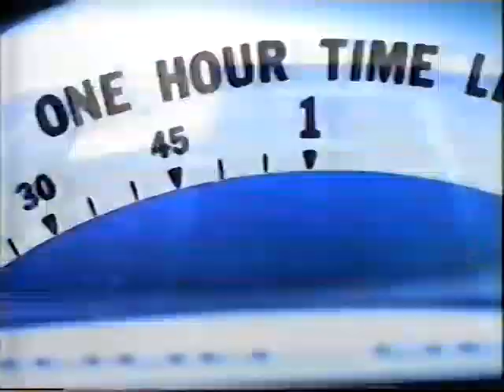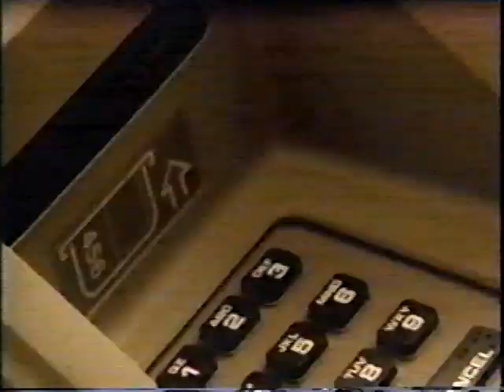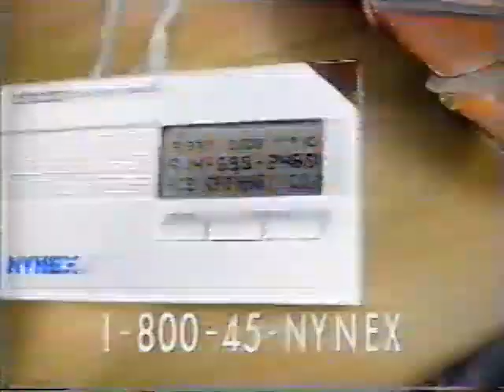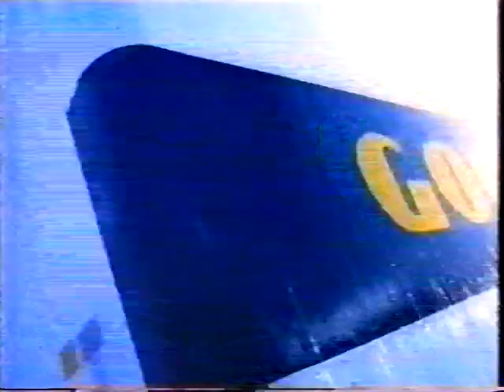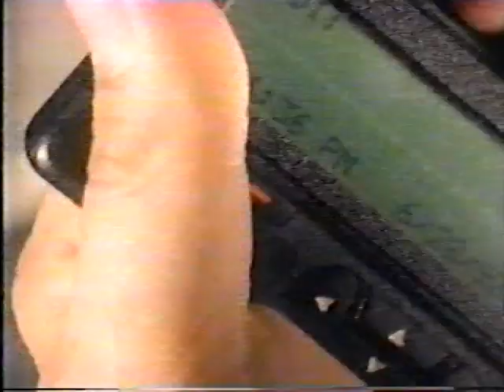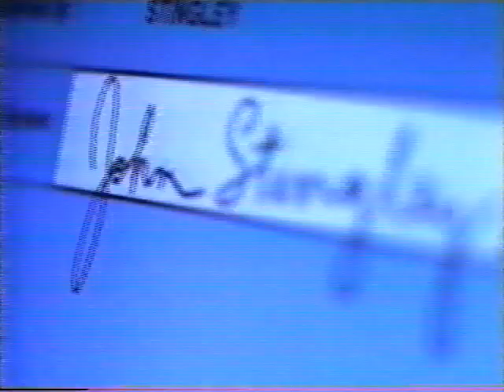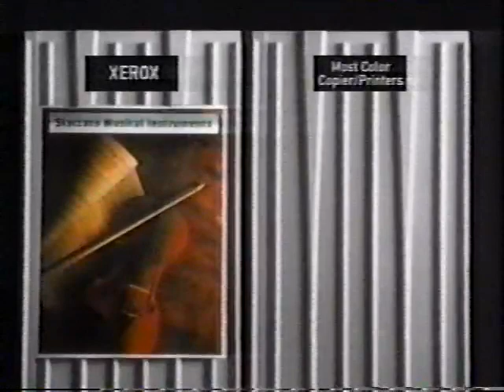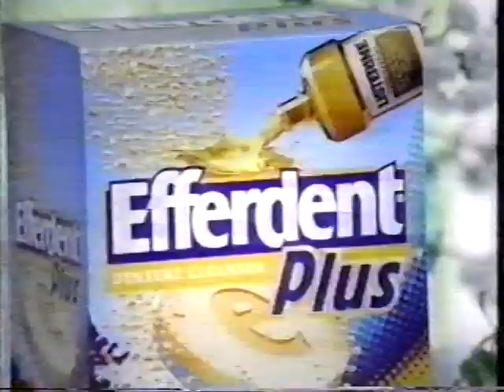Boston College vs St. Joe's - March 15, 1997 (NCAA Tournament, 2nd Round)